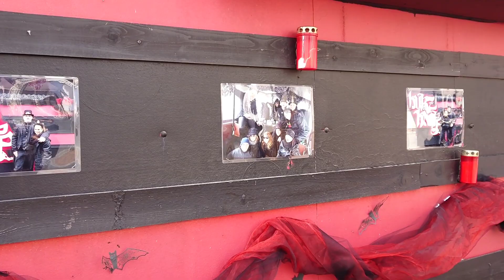KARNEVAL IN GERMANY /HOCKENHEIM @Part 2